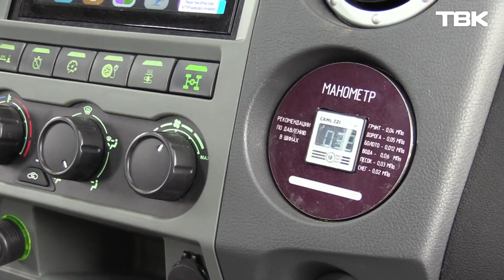Международные гонки по бездорожью прошли в Красноярске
Любители скорости и драйва собрались в Красноярске, чтобы испытать свои автомобили на бездорожье. Недалеко от города на этих выходных прошел российский этап соревнований Rain Forest Challenge, а любой желающий мог записаться на тест-драйв уникального амфибийного вездехода красноярского производства. Подробности – в сюжете.